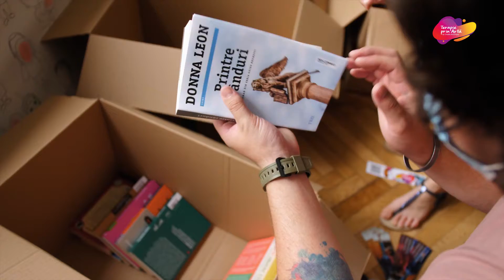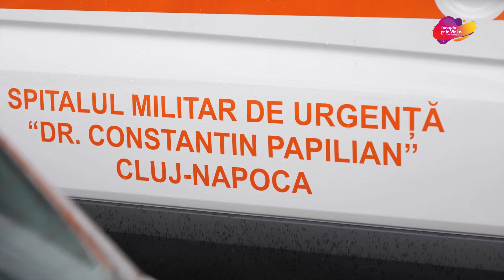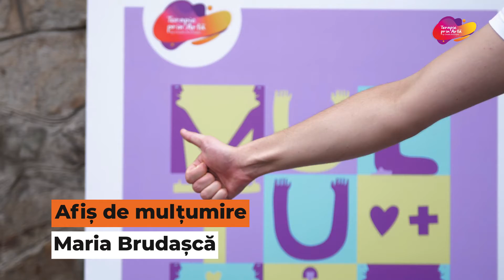Terapie prin Artă by Create.Act.Enjoy | 2020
ediția a opta

17 august - 26 septembrie 2020
Spitalul Militar de Urgență „Dr. Constantin Papilian”, Institutul Regional de Gastroenterologie și Hepatologie „Prof. Dr. Octavian Fodor”, Spitalul Clinic de Recuperare, Spitalul Clinic Județean Cluj și  Spitalul Clinic Municipal Cluj-Napoca.

Finanțatori: Primăria și Consiliul Local Cluj-Napoca

Imagine: Gabriel Chelcea (Talo Media)
Montaj: Gabriela Manolache (Talo Media)